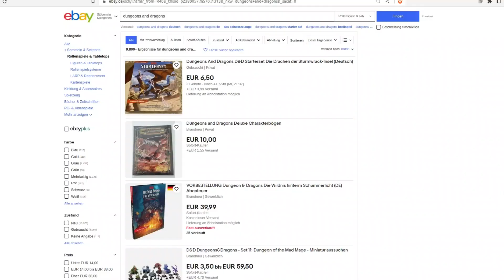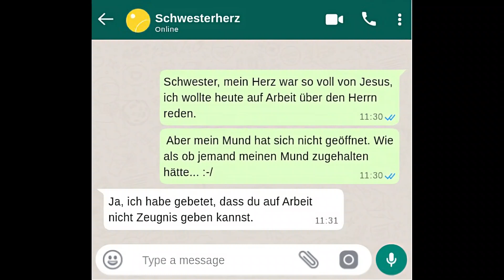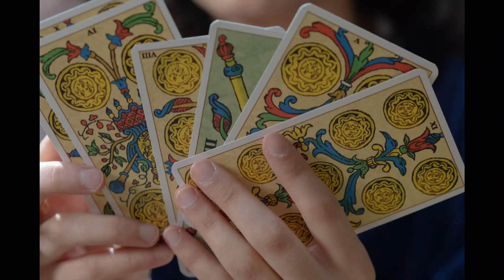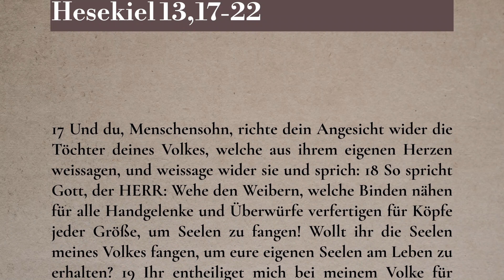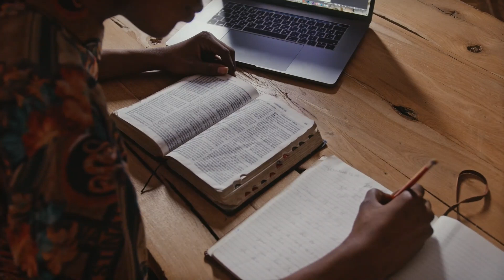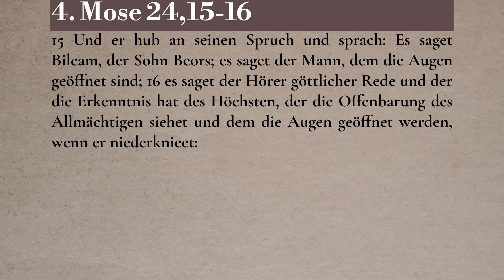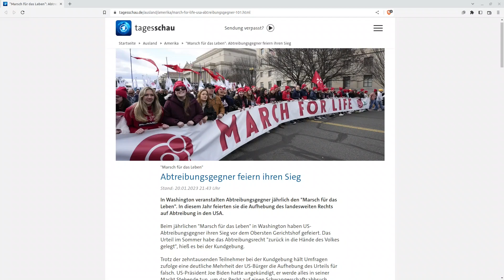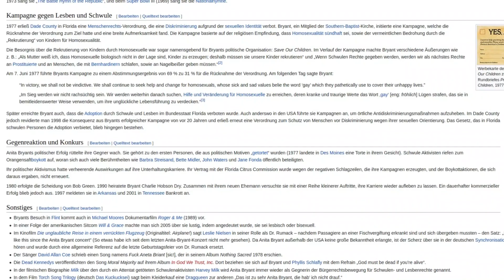Hexen gegen Christen 2/3 | Norman Parish über okkulte Angriffe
Predigtausschnitte von Norman Parish, einem Missionar aus Südamerika. Er teilt verschiedene seiner Begegnungen mit dem Okkultismus.

Anschauen ist ein MUSS für jeden Gläubigen, welcher an der Front steht.

Handbücher und Material zu Befreiung und geistlichem Kampf (z.B. Kriegsgebete gegen C0 vid-P0litik):